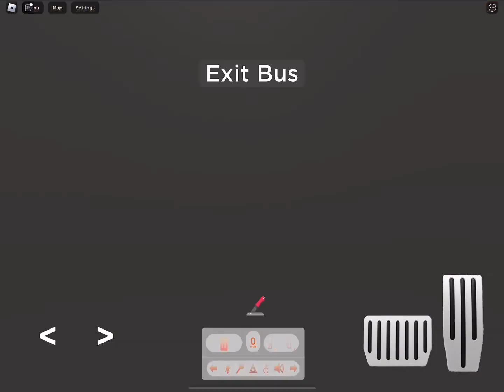Single decker route 308 lea interchange to Wanstead park